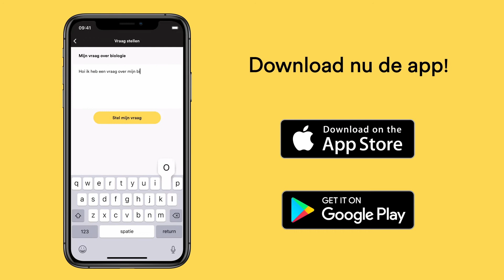Socialisme - Mr. Chadd Academy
Het socialisme is één van de bekendste en meest voorkomende politieke stromingen, maar wat houdt het eigenlijk in?

Mr. Chadd zoekt het voor je uit!

Herkomst socialisme
In de 18e en 19e eeuw bestond het leven voor veel mensen vooral uit veel, zwaar werk doen. Zij maakten lange dagen in fabrieken en industrieën, met nauwelijks pauzes. Het socialisme was een politieke stroming die voor deze mensen probeerde op te komen. In de kern vindt het dat ieder mens gelijk is, of je nou fabrieksarbeider of minister-president bent, en dat iedereen daarom dus ook dezelfde rechten verdient.

Socialisten pleiten voor een eerlijkere verdeling van alles wat in een land geproduceerd werd. In plaats van fabriekseigenaren die een groot deel van de opbrengst in eigen zak staken, moesten de opbrengsten op een betere manier verdeeld worden. Sommige extreme socialisten, zoals Karl Marx en Friedrich Engels, wilden zelfs een heuse revolutie!

Uiteindelijk, deels nadat de rechten en omstandigheden voor arbeiders al verbeterd waren, gingen de socialisten zich ook richten op de politiek. In Nederland hebben we met de SP en PvdA bijvoorbeeld twee partijen met een socialistisch gedachtegoed.

Socialistische partijen pleiten voor gelijkheid en gelijke rechten voor alle burgers, ongeachte ras, geslacht, etc.. Ze vinden dat de overheid een actieve rol hierin moet spelen door minderheden te beschermen en via wetten en regels gelijkheid te garanderen.

Meer weten over socialisme? Check de Academy